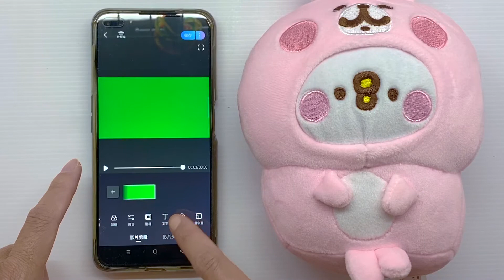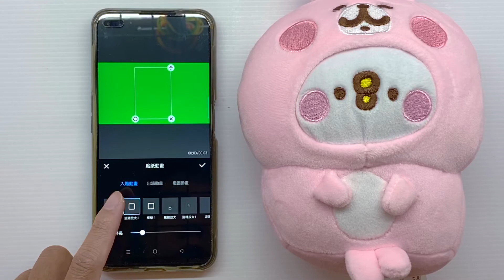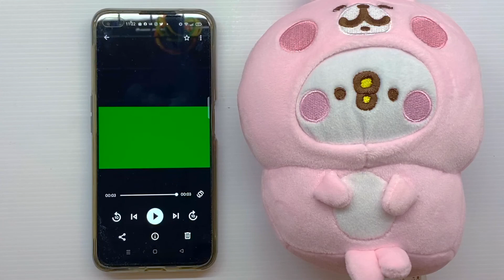美圖秀秀 可愛會動的貼圖 如何製作 融入影片 增添綜藝效果 可愛風 MAC 剪輯 教學